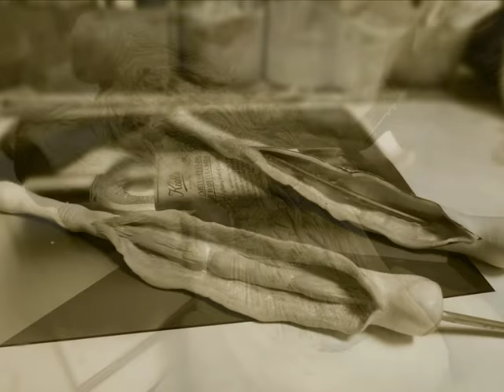Alien Facehugger Autopsy Life Size Wall Hanger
This piece is hand-painted and finished,
with its own unique quality and detail
that is the trademark of a handcrafted
Art Of Toys custom product.